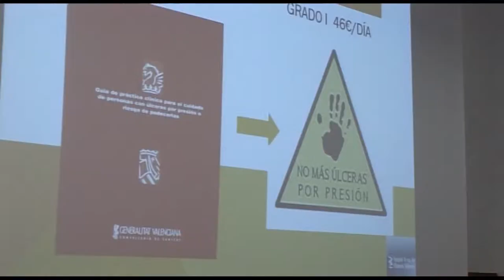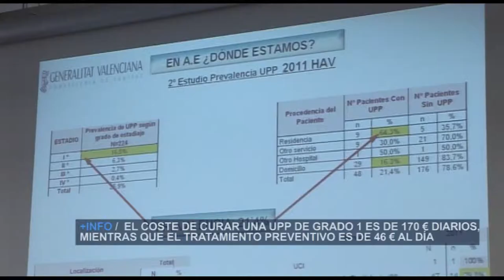Arnau de Vilanova firma la Declaración Valencia | Cecova TV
Las úlceras por presión tienen un alto coste para la sanidad y también para la salud del paciente y sus familiares y/o cuidadores. Éste es uno de los aspectos que más preocupa a los profesionales. Con el objetivo de prevenir y /o erradicar la aparición de estas heridas, el Departamento Arnau de Vilanova-Llíria ha celebrado una jornada sobre este tipo de lesiones y el riesgo de padecerlas.